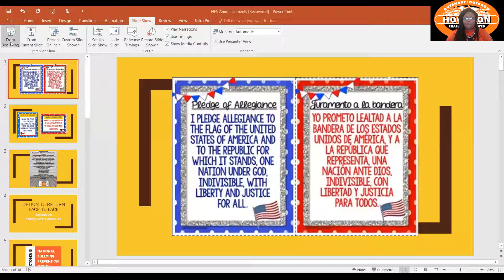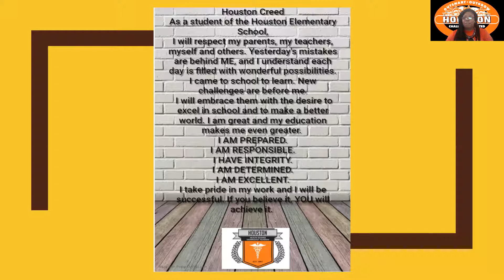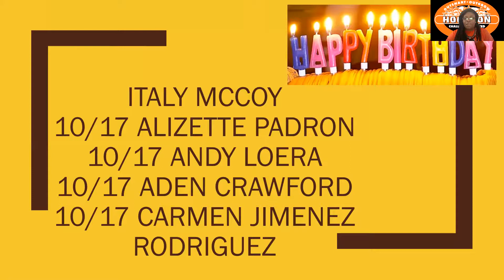HES ANNOUNCEMENTS 10/16